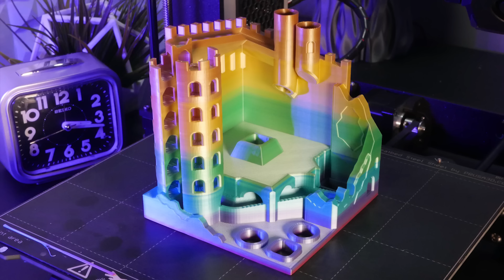3 Awesome 3D Printed Marble Mazes designed by Jacob Surovsky - TimeLapse / OctoLapse Compilation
3 Fully 3D Printed Marble Mazes!

MUSIC